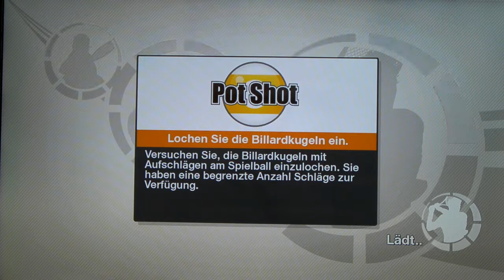Virtua Tennis 2009 Let's Play Billiard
Virtua Tennis 2009 minispiel